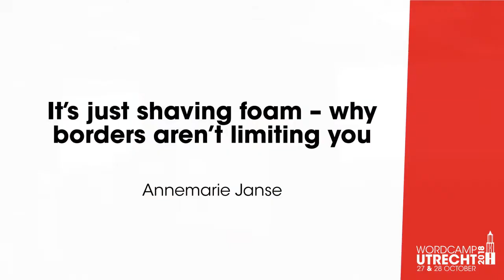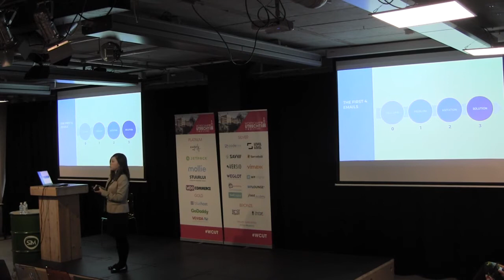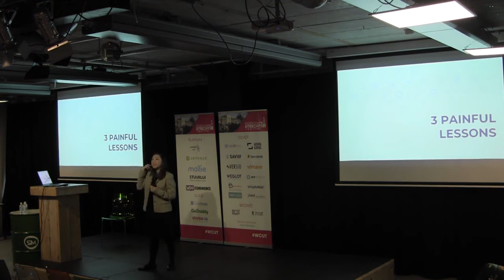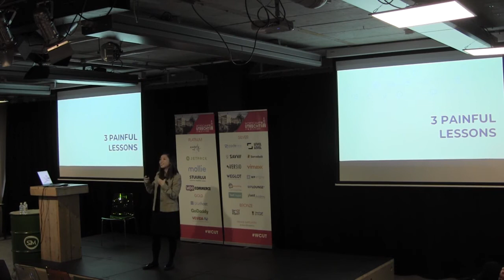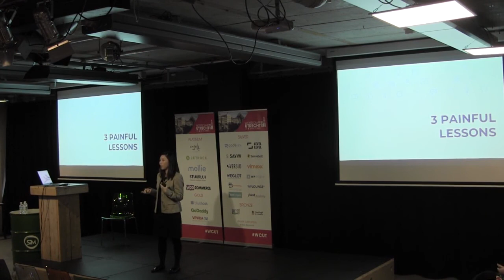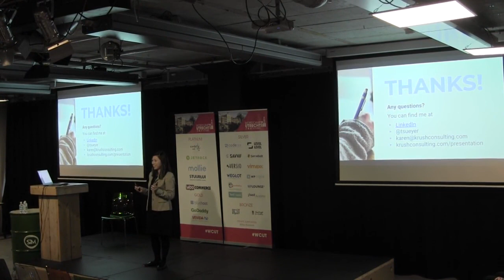Karen Foo: So you have an email list, now what?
Structure:
-Intro: A thing is useless if you don’t use it.
-You want to build trust and do something to turn your leads into customers. Here’s how to connect with your audience.
-Overview of the first 5 emails to write and when to send them out.
-What to write in each email (hooks addressing headaches, personal stories).
-Bonus: Painful lessons/tips.
-Conclusion/key takeout: Write your first 5 emails to send to subscribers.